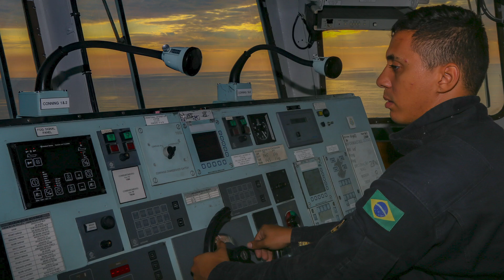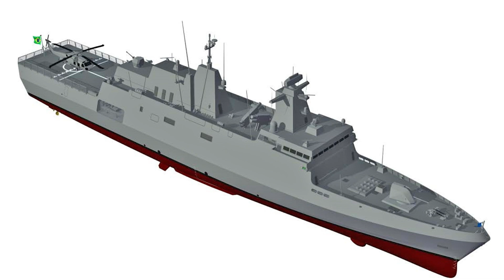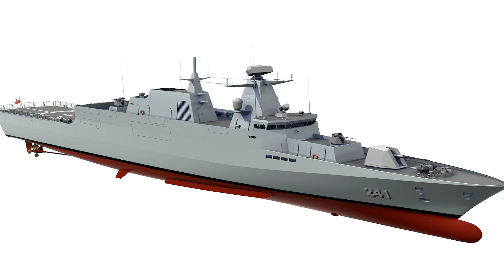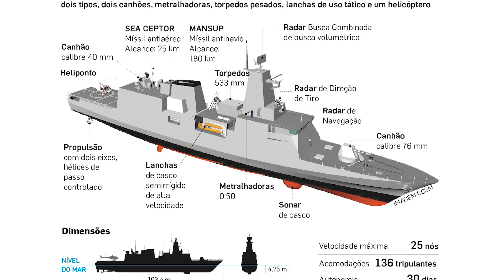Assinado o contrato de compra das novas fragatas Tamandaré